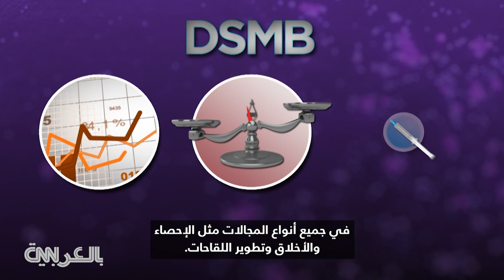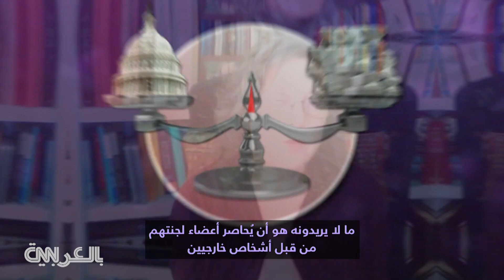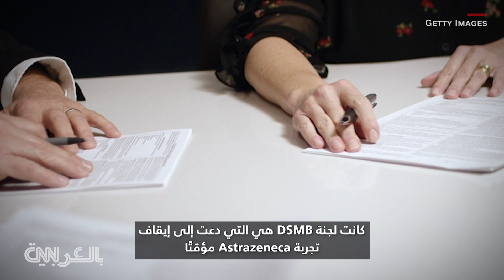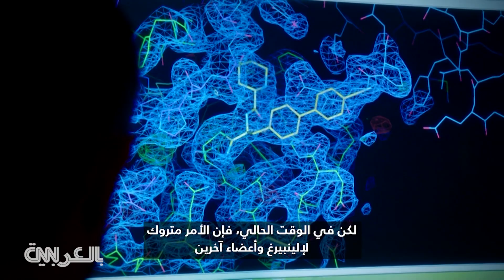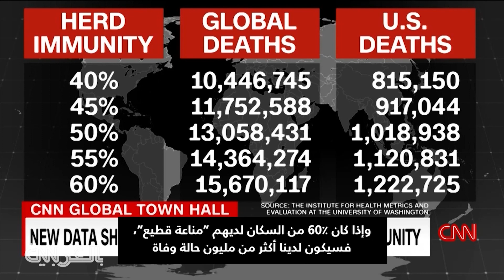كم من الوقت يستغرقه ظهور أعراض كورونا بعد التعرض للفيروس؟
لدى مراسلة CNN الصحية، جاكلين هوارد، تفاصيل حول كيف يمكن أن تكون بعض الأعراض المحددة هي الأعراض الوحيدة التي يعاني منها بعض المرضى بعد الإصابة بفيروس كورونا.

شاهد المزيد عبر موقعنا: